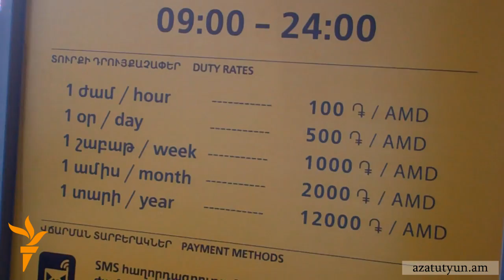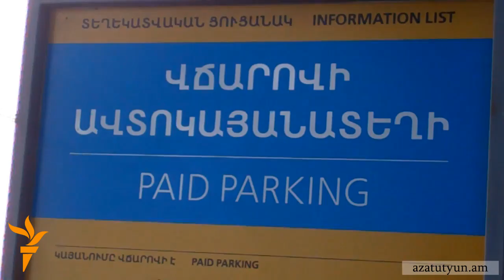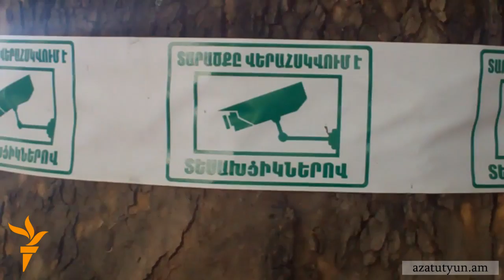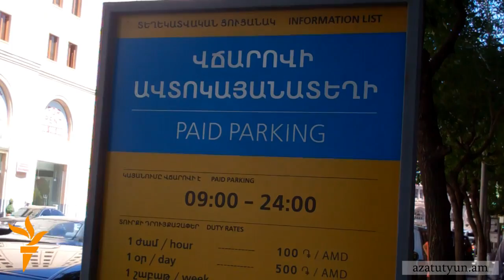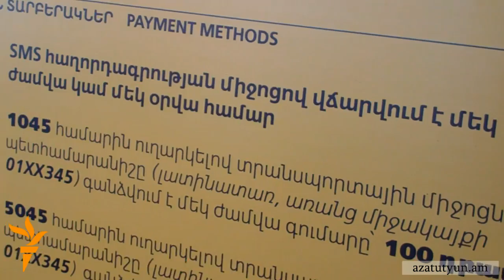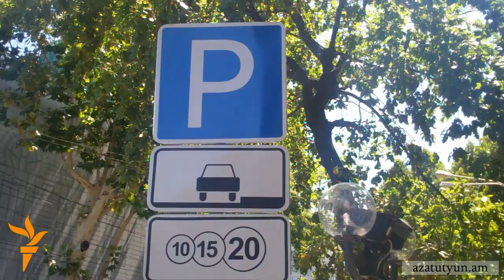Կարմիր գծանշումներով կայանատեղիները դժգոհությունների տեղիք են տվել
Եթե, ապօրինի գումար գանձողները շարունակելու են իրենց գործը, դա կարող է հարուցել մեր քաղաքացիների դժգոհությունները, և այստեղ արդեն գործառույթը իրավապահ մարմիններինն է, հրավիրած խորհրդակցությունում հայտարարել է Երևանի քաղաքապետ Տարոն Մարգարյանը՝ նկատի ունենալով ավտոկայանատեղիներում աշխատող մարդկանց: